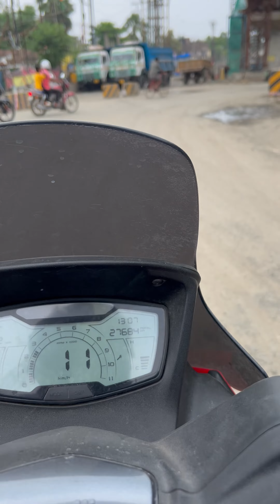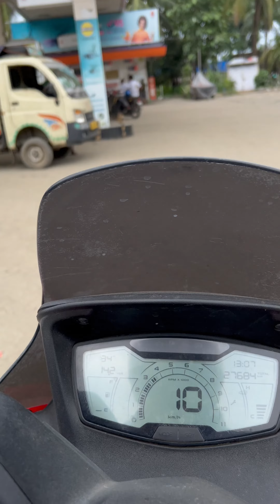Kolkata streetfood making | Indian streetfood | Kolkata Best Restaurant